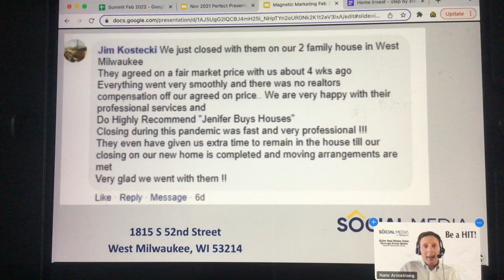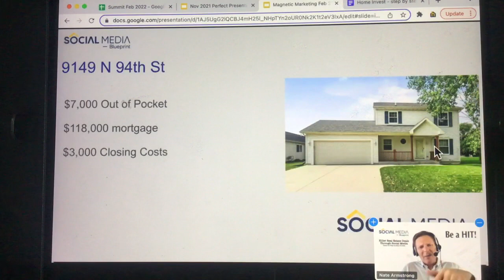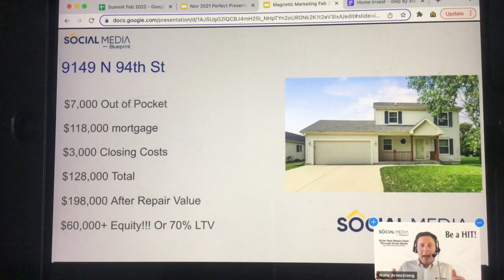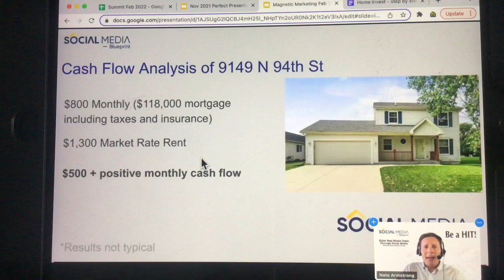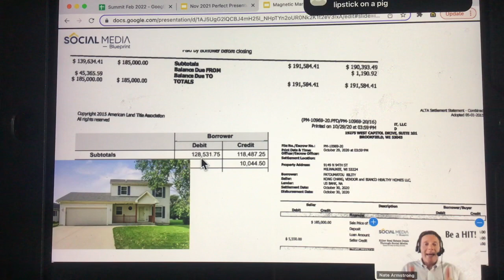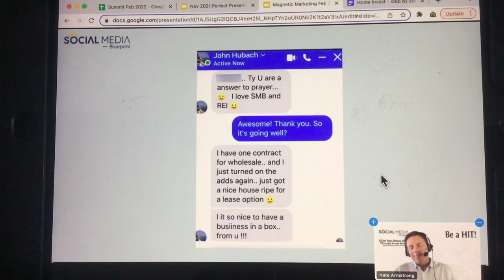Sub to sample